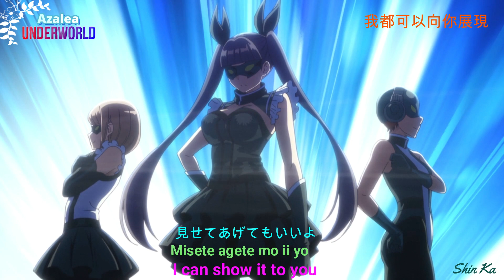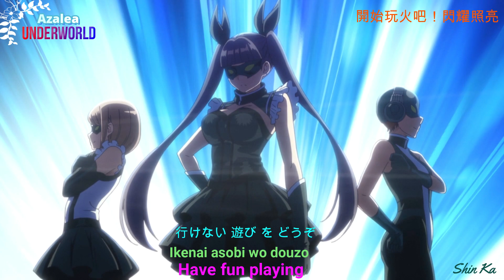UNDERWORLD [Lyrics] Full Ost Song AZALEA Nanami Kuon(Lezel)Ver Paripi Koumei insert song パリピ孔明 派對咖孔明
Paripi Koumei - Ya boy kongming! パリピ孔明  派對咖孔明 insert song episode ep 11 .
Song : UNDERWORLD（異世界）full lyrics english,romaji,japanese(kanji),chinese by Azalea Nanami Kuon ( Lezel ) version ost original song album 27 july
パリピ孔明 歌
underworld
underworld azalea
underworld azalea ver
underworld azalea full
underworld paripi koumei
underworld paripi koumei lyrics
underworld eiko
underworld by eiko
underworld eiko full
underworld paripi koumei full
paripi koumei underworld full
paripi koumei underworld eiko
paripi koumei insert song
paripi koumei eiko 96neko
 パリピ孔明 underworld
 パリピ孔明 eiko
 パリピ孔明 96猫
パリピ孔明 96neko
パリピ孔明 ラップ
パリピ孔明 海外の反応
パリピ孔明 op
paripi koumei ost
paripi koumei song
paripi koumei full song
paripi koumei i'm still alive today full
dreamer paripi koumei
paripi koumei dreamer
paripi koumei dreamer full
dreamer 96neko
96neko dreamer
paripi koumei 96neko
派對咖孔明 underworld
派對咖孔明 underworld full
派對咖孔明 dreamer
派對咖孔明 dreamer full
ya boy kongming dreamer
ya boy kongming dreamer full
nanami kuon lezel
paripi koumei nanami kuon
anime music
anime song
anime best song
anime ost
best anime song